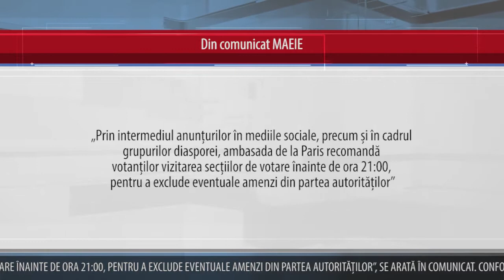PROCESUL DE VOT LA UNELE SECȚII CREATE PESTE HOTARE S AR PUTEA DESFĂȘURA CU DIFICULTĂȚI